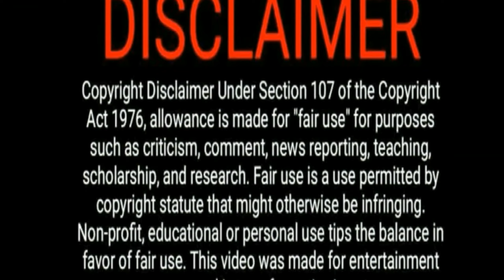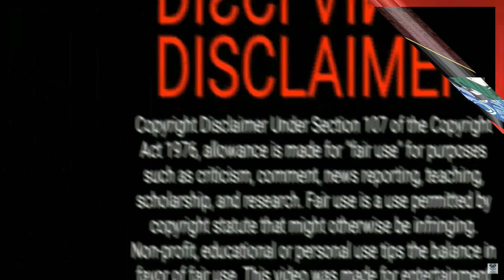Chinese Drill Reaction: 邓典果DDG - 武侯区 (HD Version Processing)